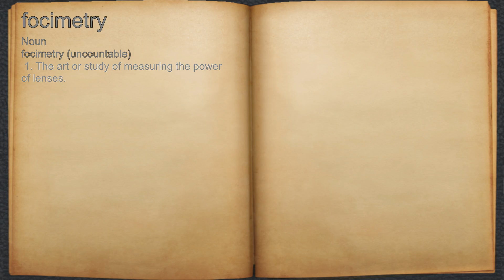What does focimetry mean?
A spoken definition of focimetry.

Intro Sound:
Typewriter - Tamskp